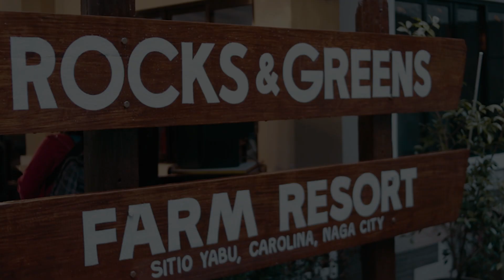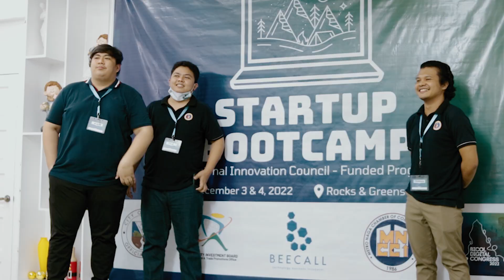June 26, 2023